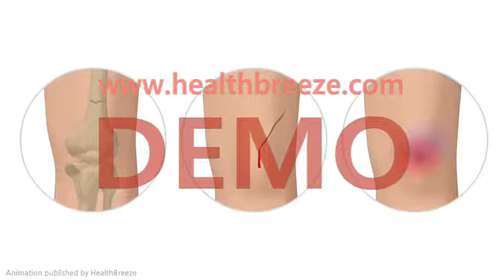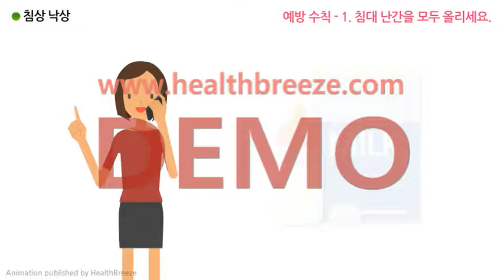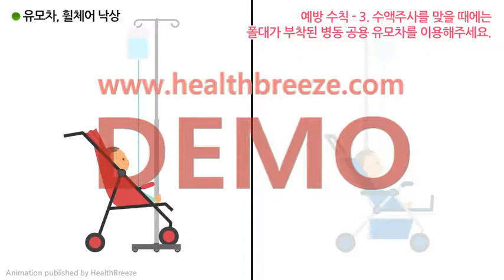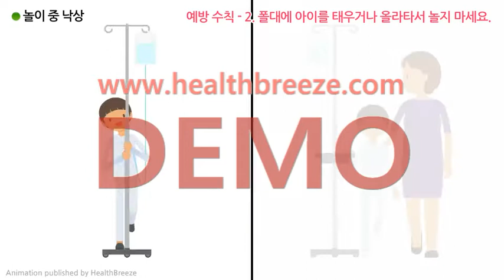[시연용] g0101aako 소아환자를 위한 낙상예방 안내